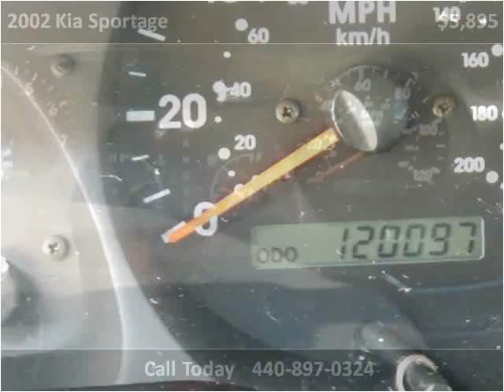2002 Kia Sportage available from North Coast Auto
This 2002 Kia Sportage is available from North Coast Auto.